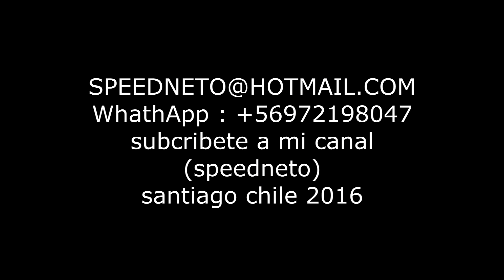BODY PAINT CUERPOS PINTADOS BODY ART NETO 28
CUERPOS PINTADOS NETO. NO HAY LIMITES